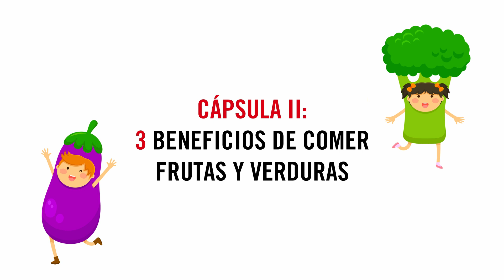3 beneficios de comer frutas y verduras | Save the Children